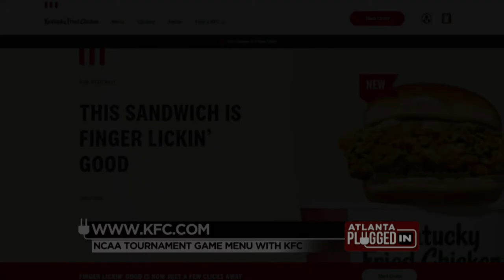Ultimate Basketball Watch Party-Jaymee Sire